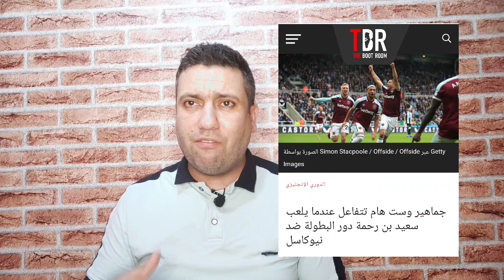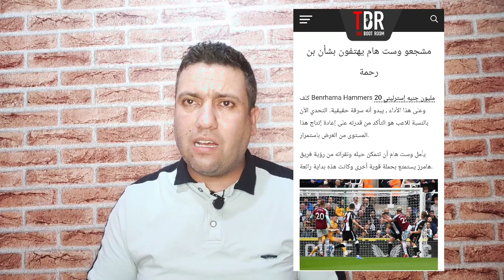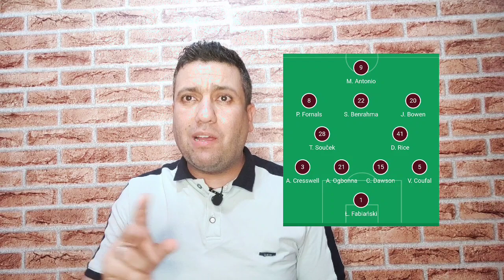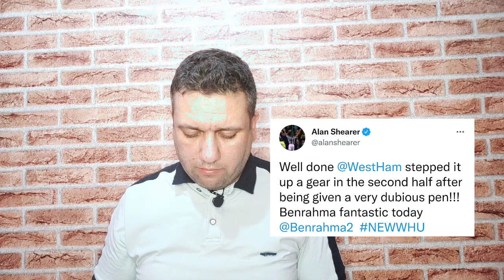بن رحمة هبلهم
الان شيرار و الصحافة الإنجليزية معجبة بين رحمة